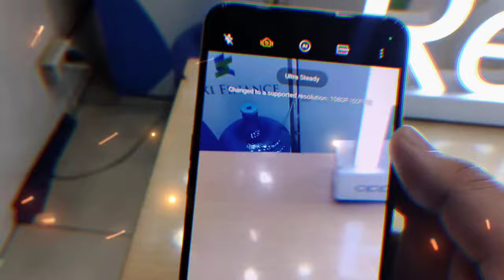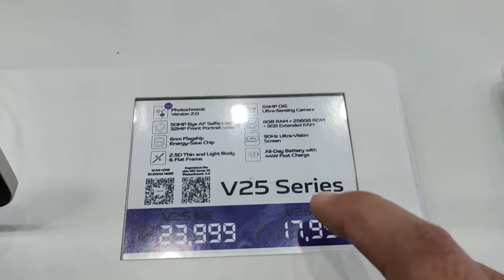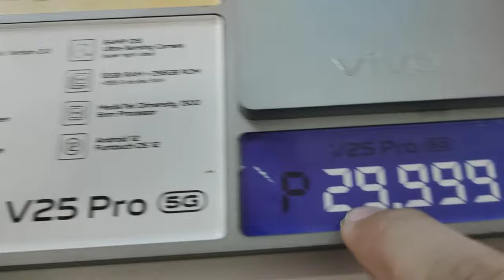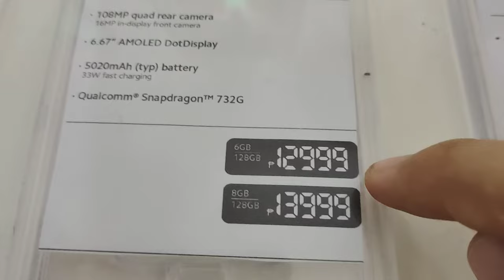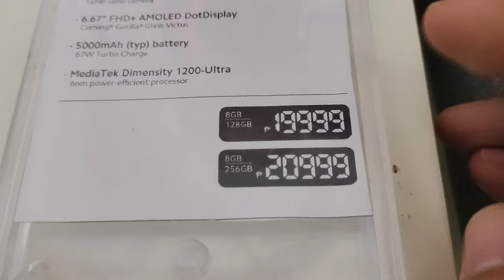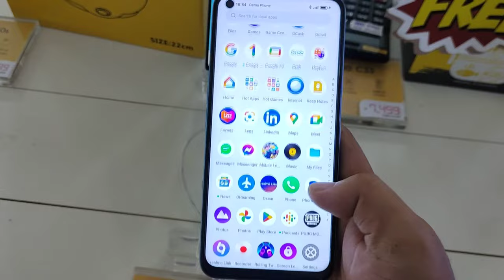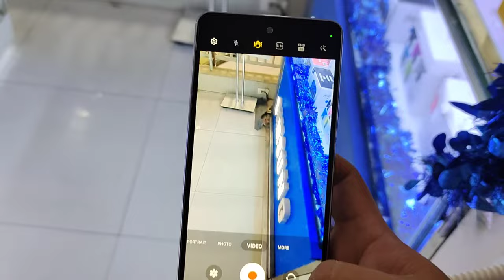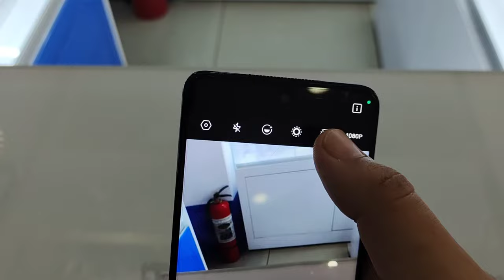Android Phones with Video Stabilizer / Anti-Shake Camera Features